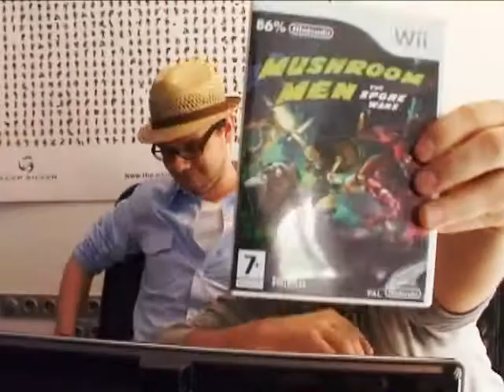GameOne - Simon & Eddy vs Red Faction: Guerrilla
Simon Krätschmer & Etienne Gardé spielen Red Faction: Guerrilla
Folgt den Rocketbeans: rocketbeans.tv
Simon: @Bimon
Etienne: @EtienneToGo
Hochgeladen damit kein GameOne Content verloren geht